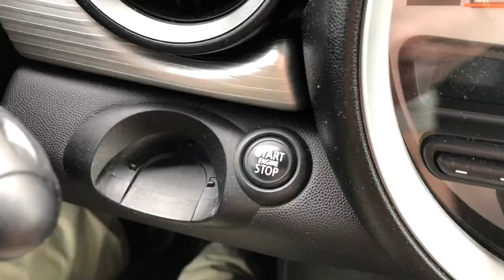MY DAILY COMMUTE TO WORK - Timelapse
A drive to work and back home on Mini Cooper with manual transmission. Time lapse. Morning commute with dash cam Rexing V1. No traffic jam. Timelaps

By Crazy Russian Official